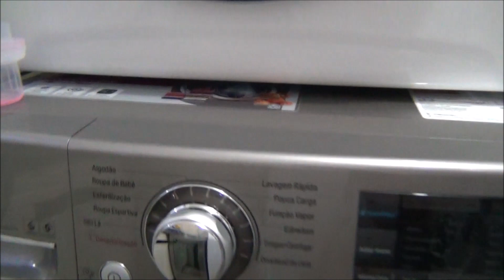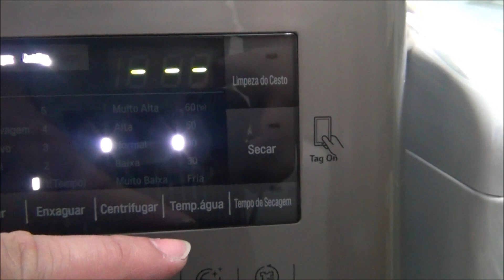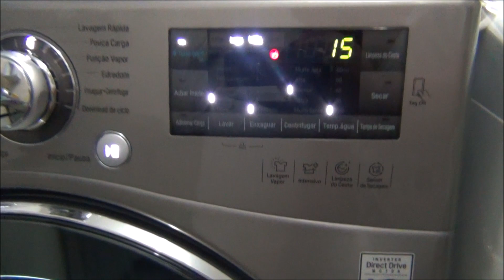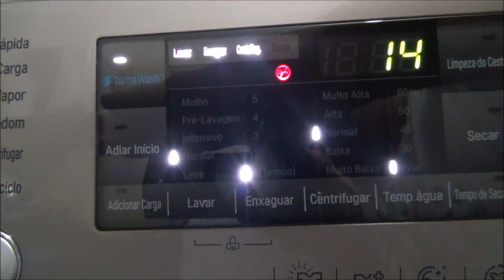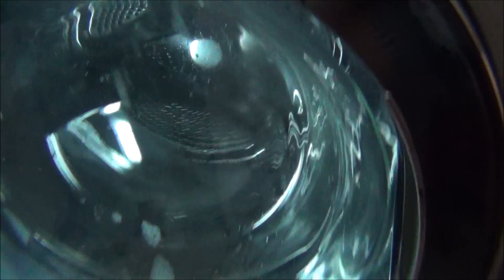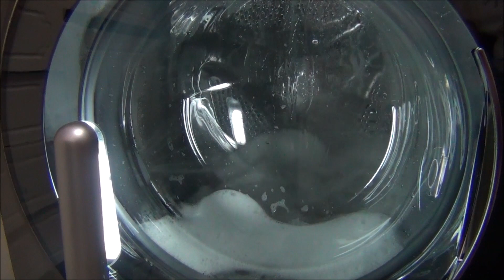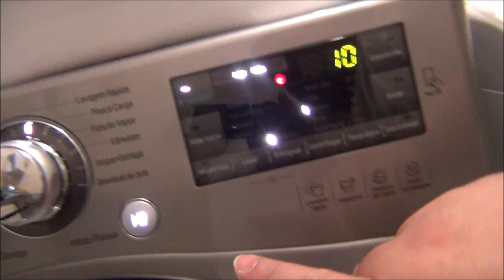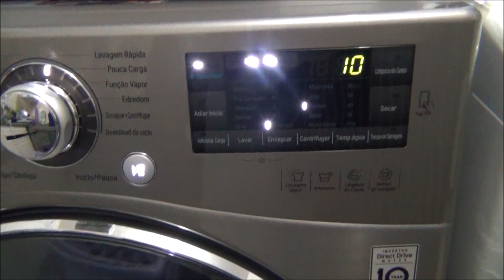Lava e seca LG Top Gun 14 kg (WD1014RD7) - Primeira lavagem (sem roupas)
Neste vídeo você confere a Lava e seca LG Top Gun 14 kg (WD1014RD7) realizando a primeira lavagem sem roupas para remover poeira e sujeira que possam ter ficado no interior da máquina durante a montagem. Essa lavagem deve ser realizada antes de usar a máquina para lavar roupas.

Em breve muitos vídeos. Aguardem.